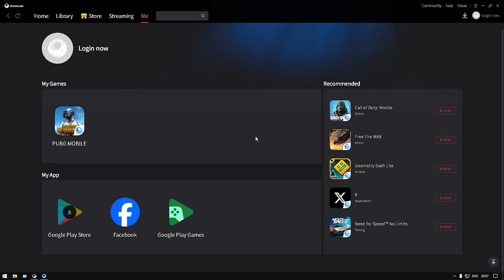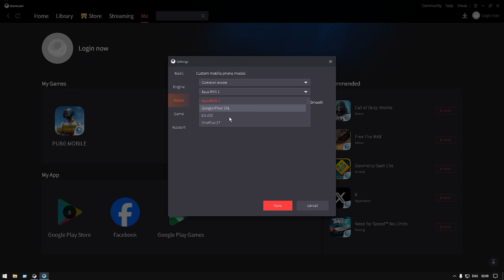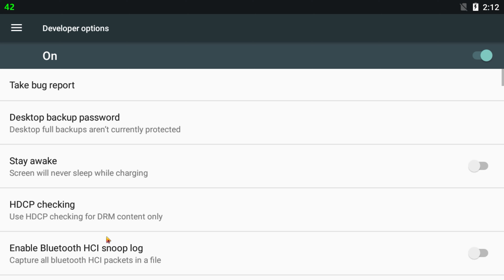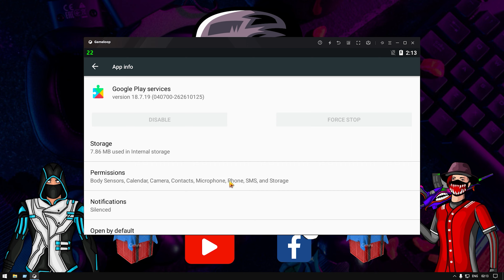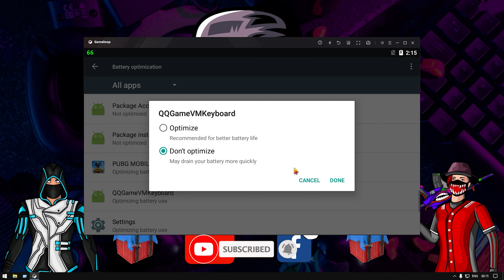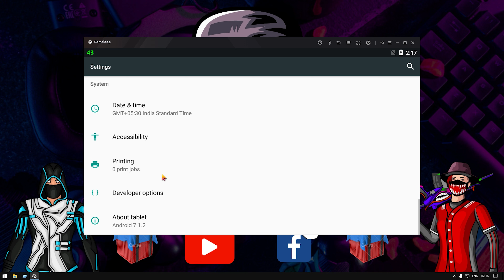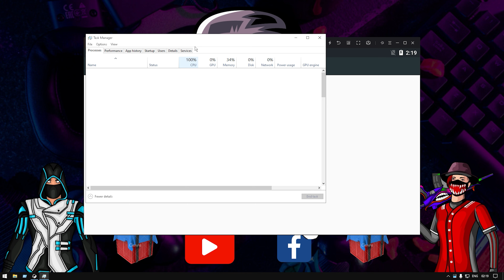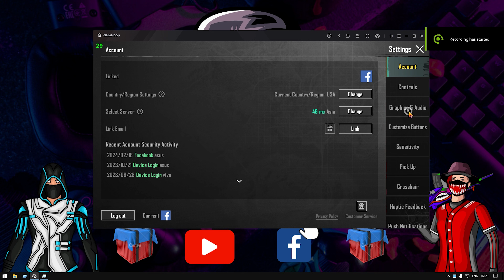Ultimate Gameloop Lag Fix for Close Range Fights | Gameloop Lag Solution for Close Range PUBG | zimo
asus ASUS_Z01QD

PC CONFIG.=
1. CPU CORE I5 4590S CPU(4CORE).
2. GPU GIGABYTE GTX 1650 OC 4GB GDDR5.
3. RAM 8+4=12 GB RAM GDDR 3.
4. MOTHERBORD GIGABYTE H81M_S(LGA1150).
5. KEYBORD REDGYER BLAZE7.
6. MOUSE ZEBRONICS.
7. DISPLY AOC 19INCH 60HRZ (SINGLE)
8. HADESET REDGYER COSMO7.1.

Tired of lag in close range fights? Check out this video for a setting that will fix the problem after the new update 3.0 in Gameloop. Say goodbye to lag and focus on winning your battles!

Experience smooth gameplay with this simple setting to fix lag issues in GameLoop! Say goodbye to close range fight lag after the new update 3.0 - try this fix now and enjoy seamless gaming on GameLoop.

Tired of lagging during close range fights in your favorite game? Check out this video for a simple setting fix to eliminate lag after the new update. Say goodbye to game loop lag and hello to smooth gameplay!